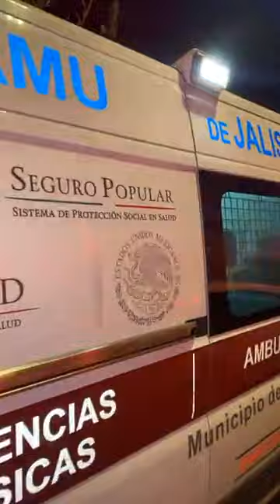“Live“ Agreden a balazos a un hombre en la colonia Oblatos, de Guadalajara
Balean a un joven de 29 años en colonia Oblatos